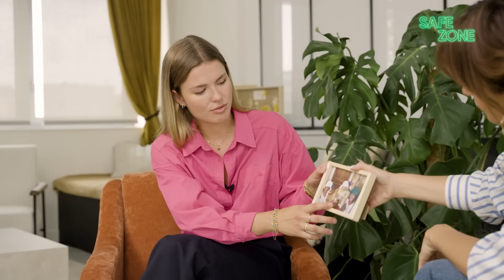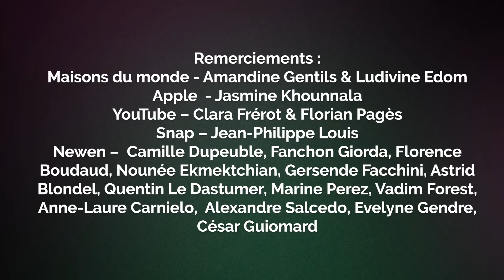"J'ARRIVE PAS À COUPER DES RÉSEAUX !" - @JusteZoe SE CONFIE À FAUSTINE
SAFE ZONE - Faustine rencontre @JusteZoe

Pour la première fois, Faustine Bollaert reçoit Zoé dans sa Safe Zone. À travers des objets symboliques, la jeune femme se livre comme jamais auparavant.
La jeune femme a commencé avec des vidéos de Petshop jusqu’à devenir une véritable créatrice de contenus Lifestyle et Voyages.
Depuis ses 13 ans elle grandit sous les yeux de ses abonnés et elle est bien consciente de la responsabilité que cela implique.
Une interview toute en fraîcheur d’une jeune femme pétillante, pleine de bonne humeur, qui vit ses rêves tout en gardant les pieds sur terre.

Remerciements à Maisons du Monde pour le décor et à Apple pour l’Ipad

00:00 - Introduction
02:28 - Juste Zoé présente son doudou
03:54 - Le premier ordinateur de Juste Zoé
05:16 - Le livre de Juste Zoé
06:29 - Juste Zoé : son interview avec Ed Sheeran
07:30 - Juste Zoé : son quotidien à 22 ans
09:31 - Juste Zoé explique la différence entre créatrice de contenus et influenceuse
10:16 - L'objet mystère
11:43 - Juste Zoé et Faustine Bollaert débattent sur la famille royale d’Angleterre
12:43 - Juste Zoé triste à la mort de la reine d’Angleterre
13:43 - Juste Zoé : son enfance et sa famille
15:41 - Juste Zoé : les Petshop, ses premières vidéos
18:30 - La vidéo maquillage de Juste Zoé
19:46 - Juste Zoé : les filtres pour cacher son acné
22:10 - Juste Zoé : son déclic pendant le confinement
23:36 - Le temps d’écran de Juste Zoé
24:04 - Juste Zoé répond aux haters
25:50 - Juste Zoé : son addiction au téléphone
27:21 - Les deux maladies de Juste Zoé
29:46 - Juste Zoé : sa vidéo préférée
31:20 Juste Zoé et le manque de respect
32:15 La cause de Juste Zoé
32:45 Juste Zoé et l’alcool
33:08 La collaboration de Juste Zoé avec Cluse
34:40 L’avenir de Juste Zoé
35:52 Juste Zoé et l’argent
36:26 Juste Zoé et les voyages
38:36 Conclusion

Safe Zone, l'émission inédite où les créateurs de contenus se confient à Faustine Bollaert.

Parcours de vie, grandes peines et immenses joies, vous saurez tout de ce qui les anime, les fait vibrer et de ce qui les effraie ou attriste.

Un échange bienveillant et chaleureux qui va permettre aux invités d’aborder tous les aspects de leur fulgurante notoriété : du côté grisant de leur ascension et de l’amour qu’ils reçoivent de parfaits inconnus à la violence gratuite des haters et aux crises de doute.
Pression des "vues", jalousie, contrats, vous saurez tout de la face cachée du succès.